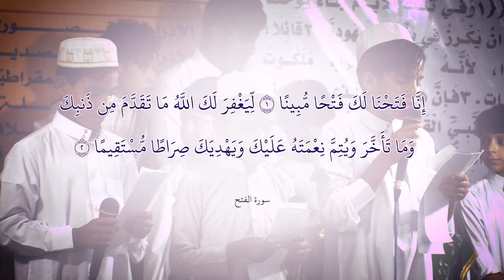راب مهدوي إسلامي|| ولاءلصوب الحبيب|| علي صامد|محمود النائلي | سجاد الكعبي||كلمات: أبو باقر المياحي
::: راب مهدوي إسلامي:::

|| ولاء .. لصوب الحبيب
|| الأشبال : علي صامد | محمود النائلي | سجاد الكعبي
||كلمات: أبو باقر المياحي

|| للمشاهدة على اليوتيوب::

المهرجان {1}

الديوانية | المركز